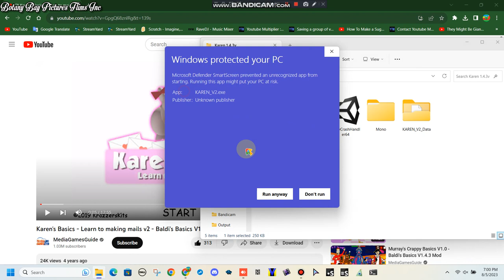Me Plays Karen Basics